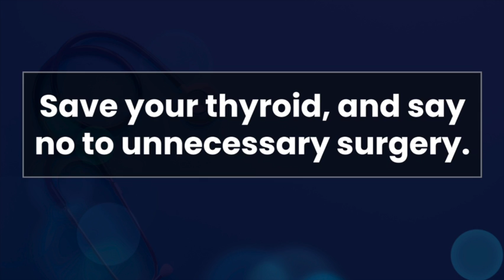¡Descubre Cómo la Ablación por Radiofrecuencia Puede Evitar Cirugías Innecesarias!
En este impactante episodio del podcast RFAMD, Philip James entrevista al renombrado Dr. Juan Pablo Dueñas, un pionero en la ablación por radiofrecuencia. Con más de 200 casos exitosos, el Dr. Dueñas comparte una historia asombrosa de un paciente con un bocio gigante que evitó una cirugía mayor gracias a esta innovadora técnica. Aprende cómo esta tecnología está transformando la vida de los pacientes, evitando cirugías innecesarias y mejorando la calidad de vida sin necesidad de medicación. ¡No te pierdas este revelador episodio que podría cambiar tu perspectiva sobre los tratamientos tiroideos!

😊 Bienvenidos a Doctor Thyroid con Philip James

Soy Philip James, dedicado a ayudar a los pacientes a evitar cirugías innecesarias de tiroides a través del podcast Doctor Thyroid, nuestro canal de YouTube, sitio web y recursos relacionados. Después de experimentar complicaciones severas de una tiroidectomía innecesaria, me comprometí a abogar por mejores opciones de tratamiento menos invasivas.

Nuestra plataforma, basada en voluntarios, ofrece la mejor información y recursos para empoderar a los pacientes a tomar decisiones informadas sobre su salud tiroidea.

¿Por qué tu apoyo es importante?
Tu apoyo nos ayuda a mantener y expandir nuestros recursos, proporcionando contenido de alta calidad y llegando a más pacientes.

¿Cómo puedes ayudar?
Si nuestro sitio web o podcast te ha ayudado, considera comprarnos un café. Tu apoyo nos mantiene en marcha.

Ordena mi libro en Amazon "Di No a la Cirugía de Tiroides"

Mi libro en español
"Di No a la Cirugía de Tiroides" en Amazon

Recursos integrales para evitar la cirugía de tiroides y encontrar la última tecnología y doctores

Instagram de Philip @philipjames360